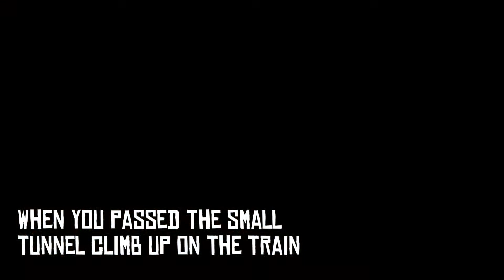How To Rob Trains In Red Dead Redemption 2 (No Bounty)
This is a tutorial on how to rob trains in Red Dead Redemption 2 without getting a bounty. Follow every step closely to insure outcome.

Written Tutorial:

Requirements

At least 2 sticks of dynamite

Bandana or a mask to cover the face

Money to travel to Annesburg

Having completed all the intro missions of chapter 2

A crazy cool outfit to wear for the robbery

1. You have to purchase a ticket to Annesburg.

2. Once you arrive stay with the train until it leaves. It’s a good time to cover your face with a bandana Sometimes, if spotted by train personnel you can get a bounty for riding without a ticket.

3. You may choose to remain inside or get up on the roof. Make sure you are not seen on the roof or you may get a bounty. You may want to whistle your horse to follow you or you won’t be able to fast travel / use your horse to get out of there. In some cases the horse will not be able to follow the train like CJ couldn’t follow the darn train.

4. Use this map to learn where the needed tunnel is. You need to stop the train in the second, long tunnel. Stop it right before the turn. When you kill the conductor the train won’t immediately stop. It will keep going on inertia until you manually stop it. If you stop too early or too late you can just drive and position the train yourself. The exact spot is perfect to avoid detection as train is far enough inside for no lawmen to get there.

First two train wagons are manned with guards and they won’t let you pass without a fight, they can spot you on the roof too. There should be 6 guards in total. The first two wagons have safes in them.

When nearing the designated stop attack the guards quickly, kill the conductor and stop the train.

Since it is dark in the tunnel use your lantern and pair it with a handgun of your choice.

5. Time to rob the train. There are loads of goodies everywhere in cabinets from ammo to tonics to valuables sometimes. Make sure you don’t have any unsold watches when you come to rob the train or any other valuables or you won’t be able to take everything. Or just get the Satchel of the Legend of the West.

Loot the guards and the machinist, make sure you rob the passengers and then kill them and loot their bodies because those guys are holding out on you. I know it is brutal but it is the only way.

Finally, place the dynamite charges on 2 safes in the first two wagons. There is some cash and valuables inside. Just press fire button without aiming and Arthur will attach the charges to the safe’s door then ignite and get away.